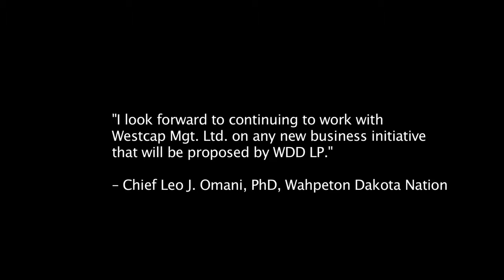BRIDG Program: Wahpeton Dakota Nation